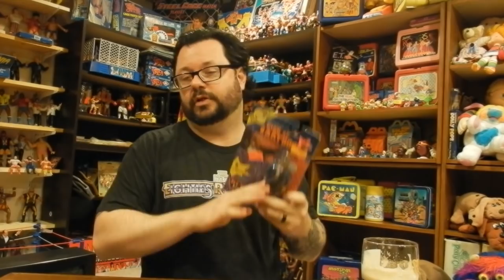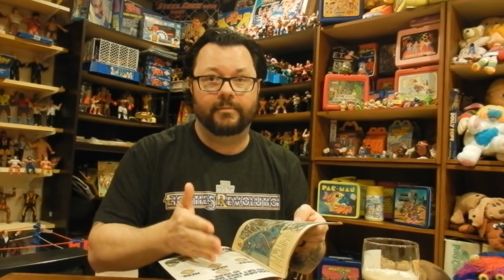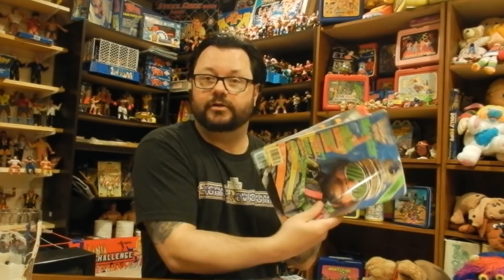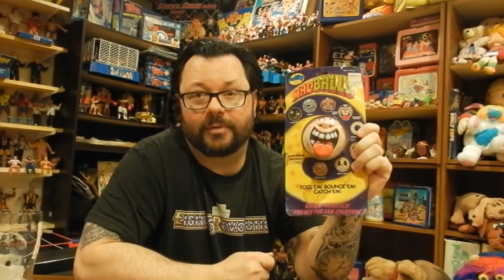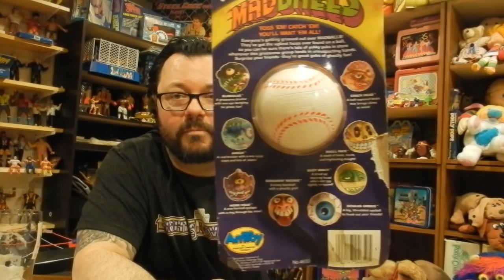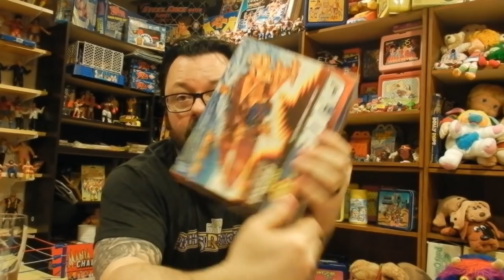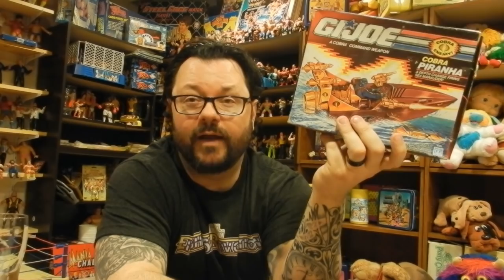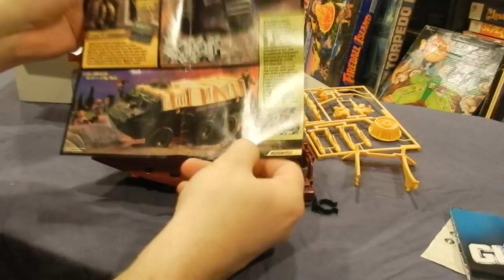Retro 80's Toy Pick Ups! Unboxing a sealed GI Joe vehicle?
What''s up guys!!  It's been forever since I did a pick ups video so here ya go.  Also...will I be crazy enough to open a SEALED GI Joe vehicle?  Come on...I wouldn't do that...right?